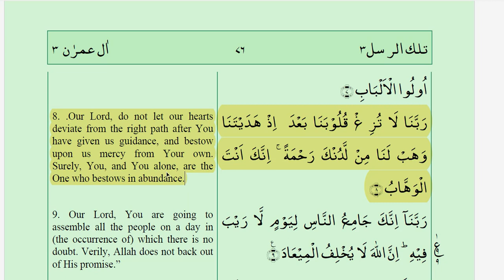Duwa for Prayer-Namaz-Al-Imran8رَبَّنَا لَا تُزِغْ قُلُوْبَنَا بَعْدَ اِذْ هَدَیْتَنَا وَ هَبْ لَنَا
رَبَّنَا لَا تُزِغْ قُلُوْبَنَا بَعْدَ اِذْ هَدَیْتَنَا وَ هَبْ لَنَا مِنْ لَّدُنْكَ رَحْمَةًۚ-اِنَّكَ اَنْتَ الْوَهَّابُAl Imran Ayat 8, Masnoon duwa,

you can read in Prayer Namaz After Durood